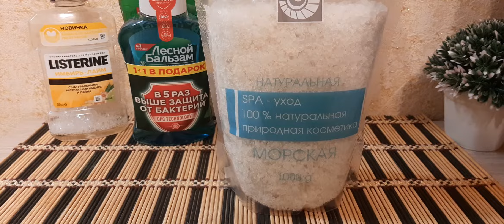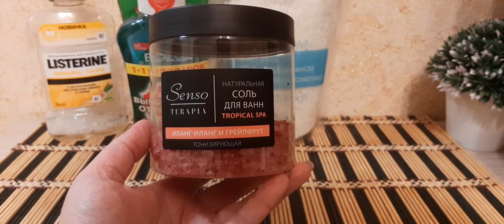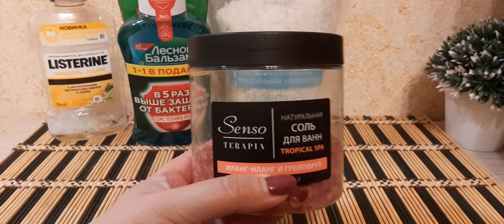О РАЗНОМ: небольшие покупки//обновляю косметичку